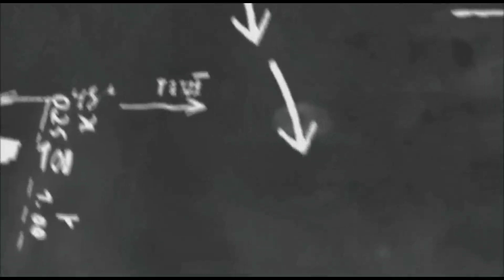B.ED EXAM QUESTIONS PEDAGOGY OF ENGLISH SURE SHOT QUESTIONS FOR EXAM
B.EDEXAMQUESTIONS @classicwayoflearning
TEACHINGOFENGLISHB.EDQUESTIONS @classicwayoflearning
SURESHOTQUESTIONSFORB.EDEXAMINATIONS @classicwayoflearning
B.EDEXAMQUESTIONS2022 @classicwayoflearning
B.EDEXAM2022 @classicwayoflearning